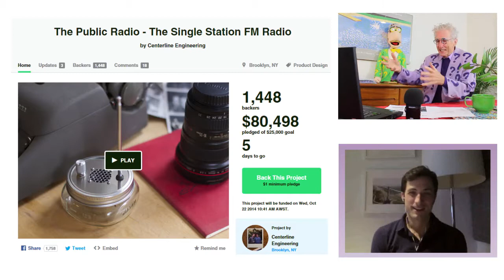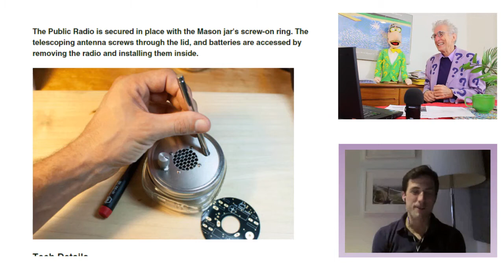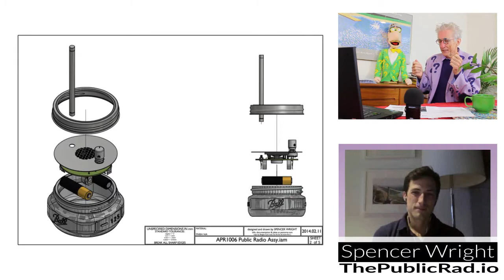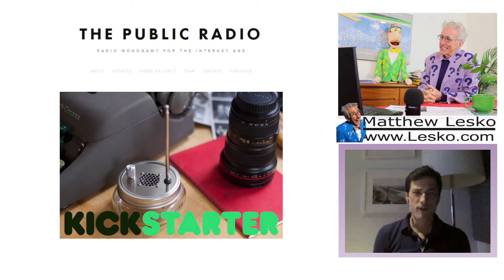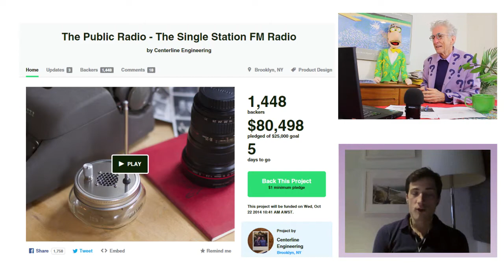2 Grade School Buddies Find $88,000 To Start A Business In A Jelly Jar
Matthew Lesko of interviews Spencer Wright of of a customized radio you can call your own - The Public Radio.